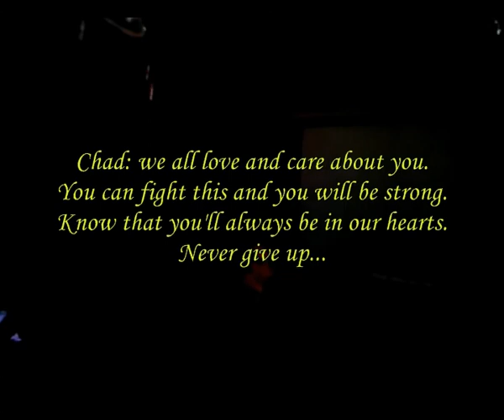Man In The Mirror - Sung By Scotty Newlands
Man In the Mirror, by Michael Jackson, - Tribute - Sung by Scotty Newlands - Karaoke Night at Parkwoods Tavern Dec 15 2010. The video is poor and the audio isn't the greatest - Recorded on a cell phone.